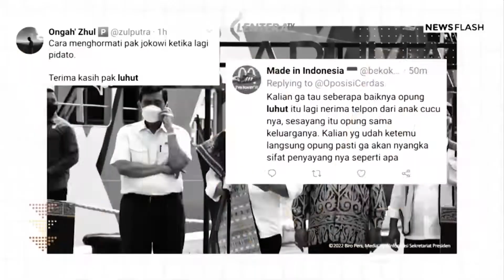Eri Cahyadi & Khofifah Kian Kompak Hadiri Surabaya Vaganza 2022